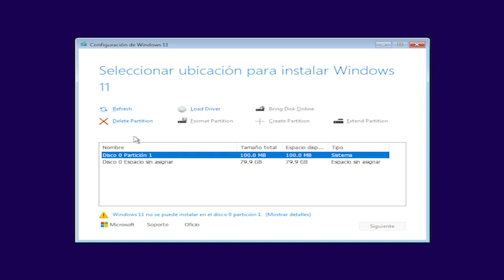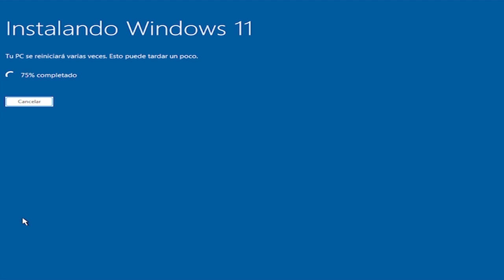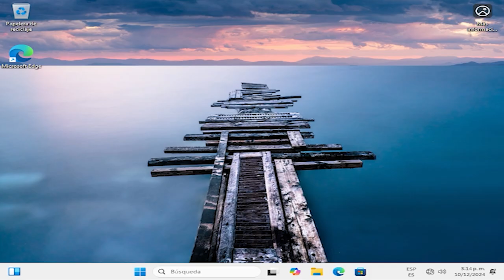Windows🪟11 Pro 24H2 compilación 26100.2605 actualizado a diciembre de 2024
👋Hola, buen día🌞para todos, esta publicación✍️ya no🚫está disponible, 😍*PORQUE YA ESTÁ🙋‍♂️DISPONIBLE EL INSTALADOR DE WINDOWS 11 24H2 ACTUALIZADO HASTA FEBRERO DE 2025*😍 que es mas reciente
para ir a esa publicación🧾y hacer la ⬇️descarga del archivo ISO, recuerda leer👁️detenidamente la descripción🧾de esa publicación para que no tengas inconvenientes🙅‍♂️.